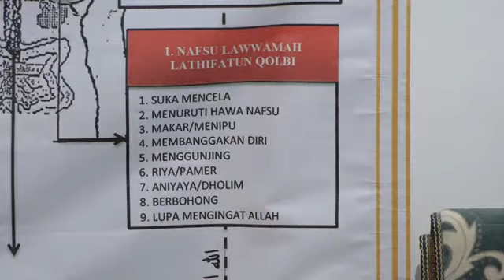329.S.290624. Kajian Miftahusshudur Juz 1,Bab 4 فاثر كل واحد بحسب حاله